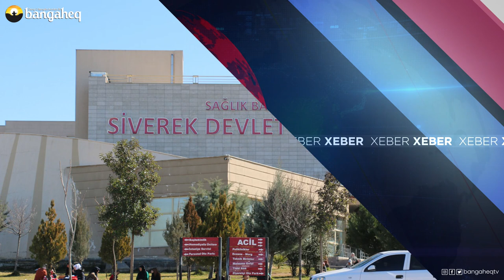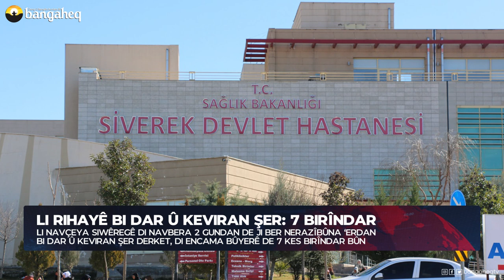Xeberên Rojê - 23.12.2022